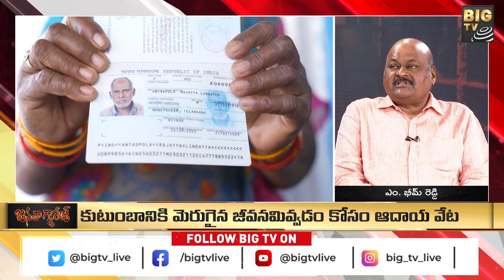Debate On Migrant Workers Problems In Gulf Countries | BIG TV Janatha Garage Debate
Debate On Migrant Workers Problems In Gulf Countries | ఎండమావి బతుకులు | BIG TV Janatha Garage Debate | @BIGTVLive Telugu News Channel

BIG TV Janatha Garage program invites you to join us for the best Telugu debates, inspirational stories, and lively discussions. Watch our social debate and social talk show where you can get to know about the lifestyle of famous personalities.